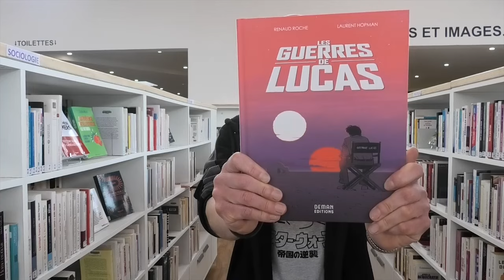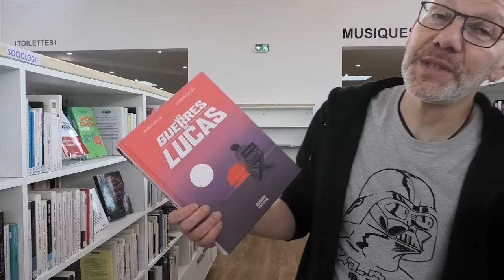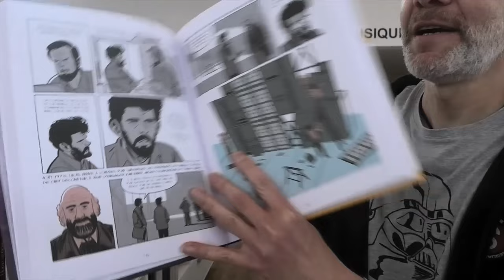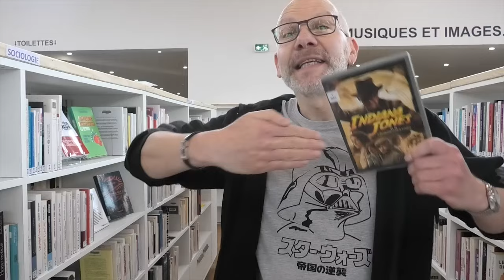On a aimé : le "100m lancer de coups de cœur" pour le Star Wars Day !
Aujourd'hui Sylvain est un vrai champion !
Pour le Star Wars Day il repousse les limites de la présentation de coups de coeur, et vous parle de la BD "Les guerre de Lucas" 💫 de Laurent Hopman et Renaud Roche, du nouveau "Indiana Jones et le cadran de la destinée" 🤠 réalisé par James Mangold, pour finir par l'album "Mouche" 🪰 du groupe It It Anita.
May the force be with him !